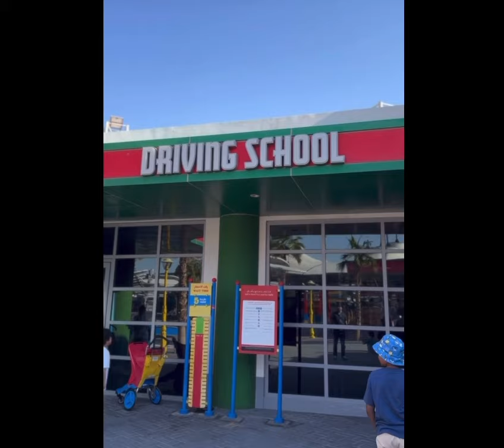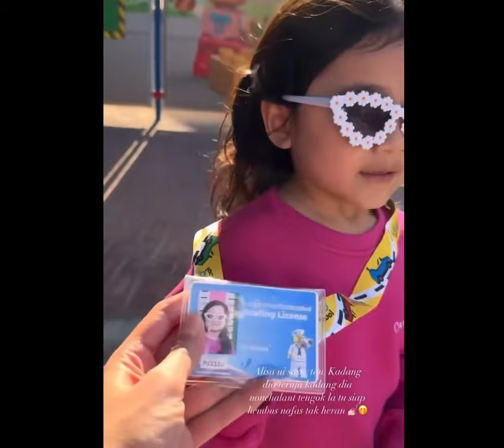Hanis Zalikha Hairul Azreen || Today Is All About The Kids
Song: LiQWYD - Vacation (Vlog No
Copyright Music)
Music.
Video Link: • • LiQWYD -
Vacation (Vlo...